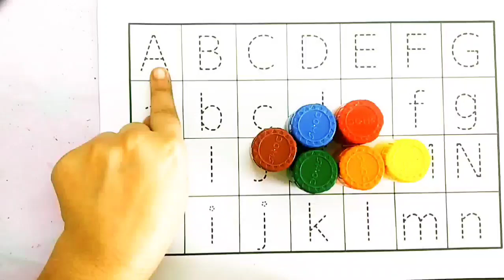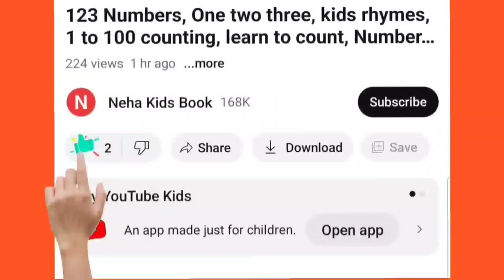Shapes drawing for kids, Learn 2d shapes, colors for toddlers | Preschool Learning part - 240